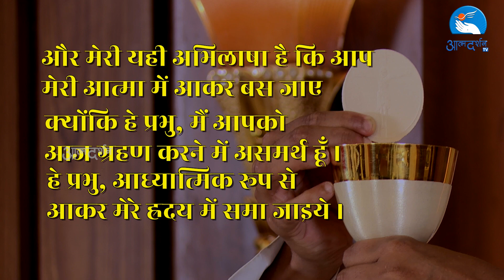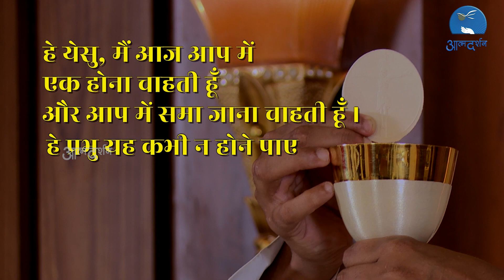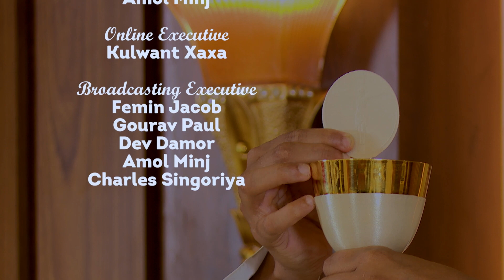Sunday Mass ||Christ the King ||By Rev.Bishop Chacko Thottumarickal || Atmadarshan Tv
Sunday Mass – Christ the King – November 21, 2021

Christ the King || By Rev.Bishop Chacko Thottumarickal SVD  ||Chapel of Graces ||Atmadarshan Studios||

Main Celebrant By Rev.Bishop Chacko Thottumarickal SVD
Co Celebrant: Father Anand

Choir
Sr. Anjena Peter SJSM
Anjana Kullu
 Jyoti Bara
Jasmine Anthony
Sunil Xavier Raphael
Akhil Benny

 KeyBoard
Jerry Arthur
  Guitar
David Anthony

   Direction
Father Anand

Camera: Nitesh K. Das
Online Editing: Febin T Varkey
Editing: Charles Singoriya
Sound: Nitin Jamra
Graphics: Amol Minj
Broadcasting Executive: Femin Jacob, Gourav Paul, Dev, Charles Singoriya

Online Executive: Kulwant Xaxa